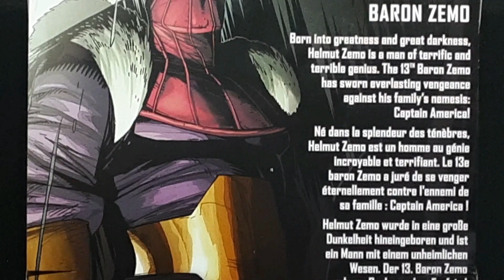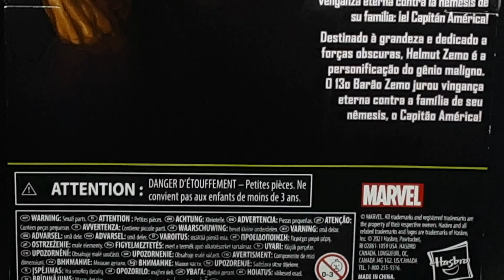Baron Zemo - Marvel Legends Super Villains Exclusive - F3433 (Demonstração do produto à venda no MS)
Compre o seu Action Figure Baron Zemo - Marvel Legends Super Villains Exclusive - F3433 pelo link abaixo:

PRODUTO ORIGINAL, LACRADO E PRONTA ENTREGA PARA TODO O BRASIL.

Fabricante: Hasbro
Linha: Marvel Legends Super Villains
Franquia: Marvel Comics
Escala: 6 polegadas
Tamanho: 15,24 cm
Personagem: Baron Zemo (Barão Zemo)
Material: Plástico /PVC de alta qualidade
Modelo: F3433
Design inspirado em comics
Design detalhado e articulação premium

Action Figure Baron Zemo
Par de Mãos Alternativas
Espada

Nascido na grandeza e na grande escuridão, Helmut Zemo é um homem de gênio fantástico e terrível. O 13º Barão Zemo jurou vingança eterna contra o inimigo de sua família: o Capitão América!

NOTA: Aqui você encontrará todas as informações sobre o produto anunciado. Não clique em comprar antes de ler esta descrição por completo e tirar todas as suas dúvidas. Caso ainda tenha dúvidas, entre em contato conosco pela seção de “Perguntas e Respostas”, responderemos o mais rápido possível.

— PRAZO DE ENVIO —
Nosso prazo de postagem é de até UM dia útil após a confirmação do pagamento.

— QUALIDADE NO ENVIO —
 Nosso compromisso é com a sua satisfação, por isso preparamos os envios com total cuidado, responsabilidade e SEGURANÇA.
Todos os nossos produtos são enviados protegidos em plástico bolha e na caixa de papelão para transporte.
Após o envio do pacote, contactaremos o cliente via chat para fornecer o código de rastreio.
 Fotografamos e filmamos as etapas de montagem do pacote. Caso o cliente queira, podemos fazer o envio dos arquivos pelo chat.

— NÃO É UM BRINQUEDO! —
Este produto não é considerado um brinquedo, pois é um boneco de coleção cujo modelo é em escala reduzida e não tem primordialmente valor de brinquedo, conforme Norma NM 300-01/2002 - Portaria INMETRO Nº 108 de 13 de Junho de 2005, anexo II, item 2.
Portanto, informamos que esse produto é um item de colecionador, sendo assim, ele é delicado e deve ser manuseado com cuidado. Não recomendado para MENORES DE 16 (DEZESSEIS) ANOS e não deve ser usado como brinquedo.

— NÚMERO DE REGISTRO/CERTIFICAÇÃO INMETRO —
ATENÇÃO: Este item está isento da exigência de certificação compulsória pelo INMETRO conforme item 2 da parte um (obj.) da norma NM 300-01/2002 e regulamento técnico Mercosul anexo à portaria INMETRO n° 108 de 13 de junho 2005.

— PRODUTO ORIGINAL —
Não vendemos itens falsificados, paralelos, knock-offs, bootlegs, etc.
Falsificações utilizam materiais de qualidade inferior, possuem pintura falha e durabilidade reduzida.

— COMPRE PRODUTOS ORIGINAIS. VALORIZE SUA COLEÇÃO! —

Créditos:

Imagens foram tiradas do vídeo “Capitão America vs Barão Zemo” do canal “TRETAS DE HERÓIS”. Assista ao vídeo completo através do link abaixo:

Imagens foram tiradas do vídeo “Barão Zemo | Um mundo sem vingadores.” do canal “Lian Produções”. Assista ao vídeo completo através do link abaixo: